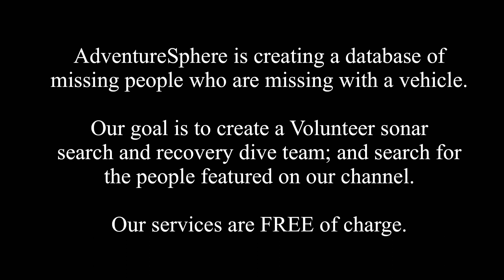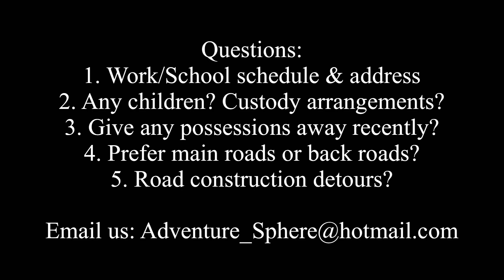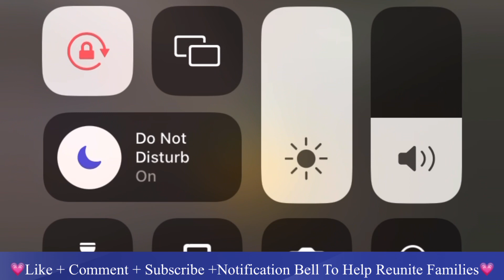2003 Cold Case: Travis Lamont Lynch NC Tags: RZS4814 Christmas Eve Late Night Disappearance🧐🧐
Vehicle: white, 1992 Pontiac Grand Am
NC plates: RZS4814

We are forming a volunteer sonar search and recovery dive team. YOU make it possible to offer our services FREE of charge.